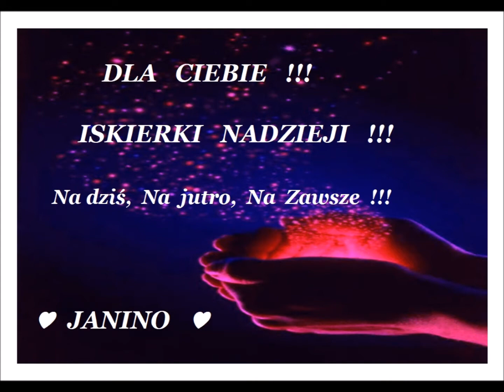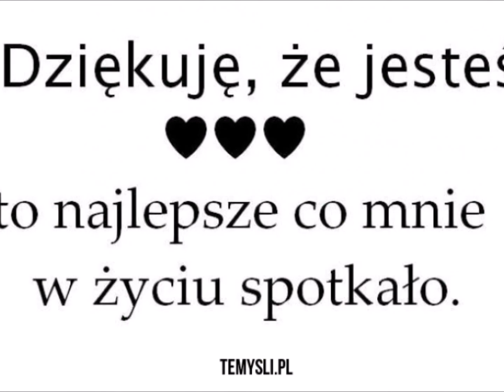♫ ♥ ♫ Dla Ciebie Kochana Janinko Cieślakiewicz ♥ Serce Za Serce Przyjaciółko ♫ ♥ ♫